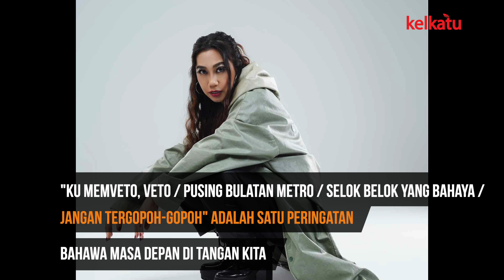INFOTAINMENT: JAGOAN HIP HOP MALAYSIA LANCARKAN KUASA ‘VETO’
Di kala dunia dilanda pandemik,  DJ CZA, TUJULOCA dan MK, barisan hadapan jagoan hip hop masa kini telah bersetuju untuk melancarkan “VETO”, keluaran Def Jam Recordings Malaysia.